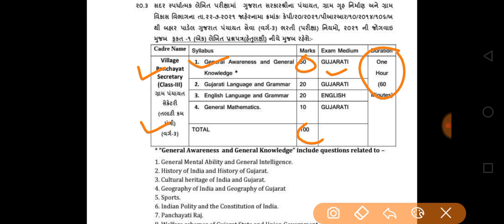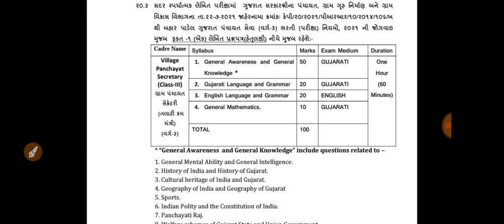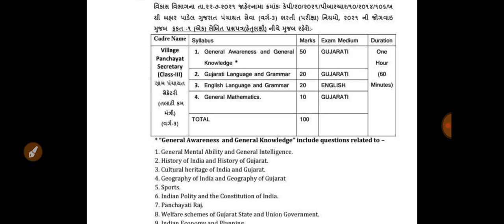Breaking News | તલાટી ની ભરતીનો નવો સિલેબસ જાહેર, તલાટી કમ મંત્રી, GPSSB, ગાંધીનગર, ગુજરાત